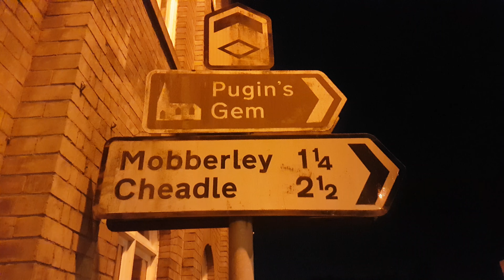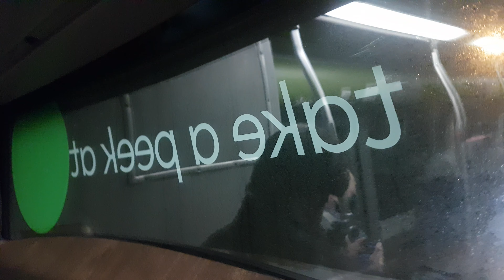SJ ON THE LATE CHIP RUN, TEAN TO CHEADLE BUS RIDE, FIRST POTTERIES LEEK LINK OMNICITY 65030, 30.9.21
Staffs Transport cat SJ travels on the late chip bus run from Tean to Cheadle.